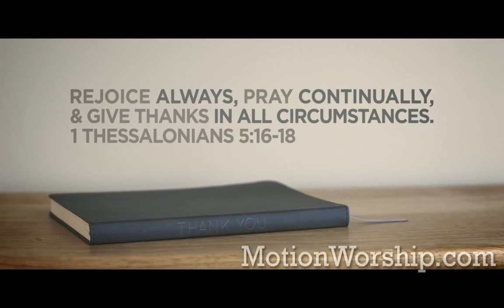VOCAL Week 2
Randy Steele, Preaching
1 Thessalonians 2